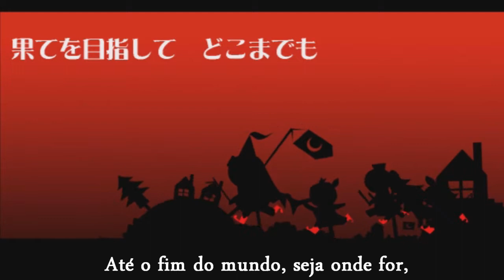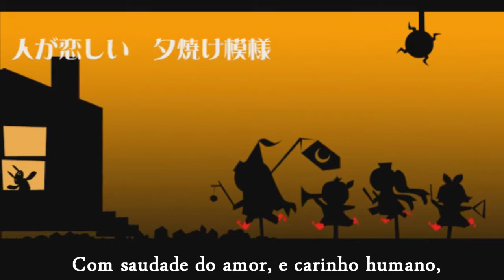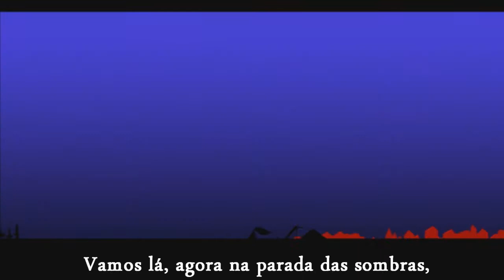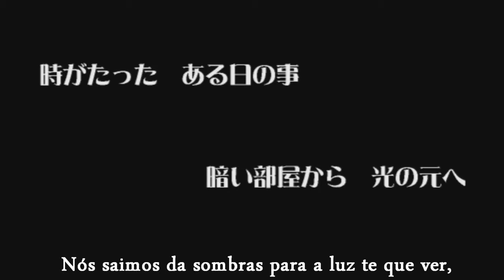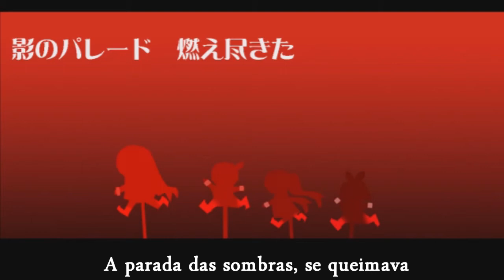【Vocaloid Brasil】Red Shoes Parade【Adaptação PT-BR】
Music, lyrics: Jounetsu-P, Akuno-P (Mothy)
Illuts, video: Tenkomori

Adaptação e Mixagem: Leônidas
Vocal: Galaco, Una, Piko e Kiyoteru

Vsqx:  Lucifer/Sahara

~É, nem ta tão bom nem tão ruim, tá mais ou menos ~Leônidas